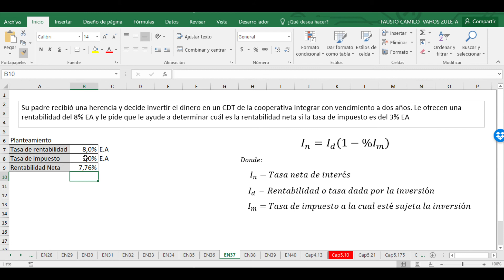Capítulo 2 - 192